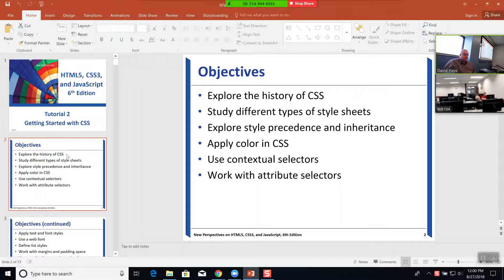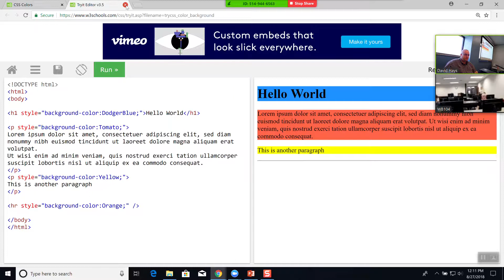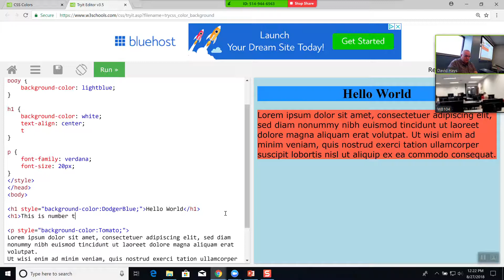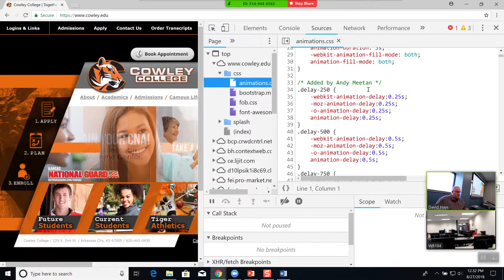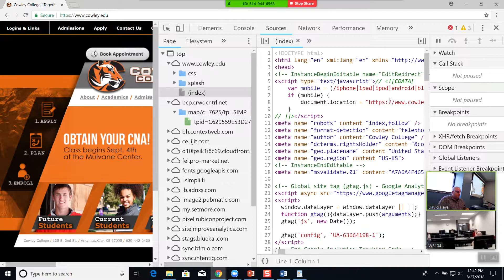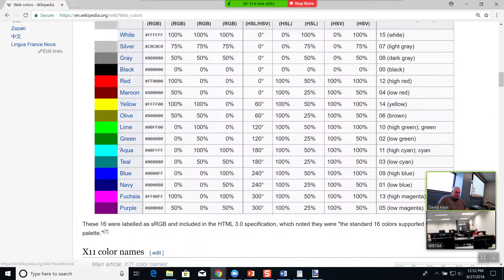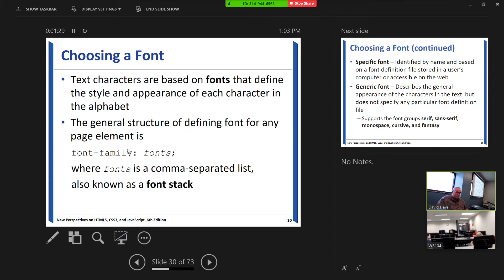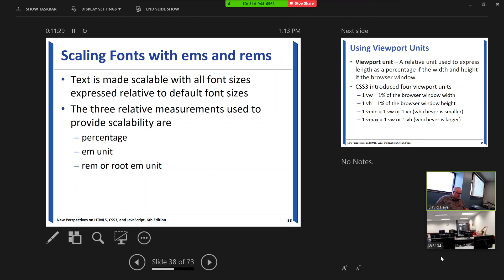Introduction to Computer Science - 8/27/2018 1:15:01 PM